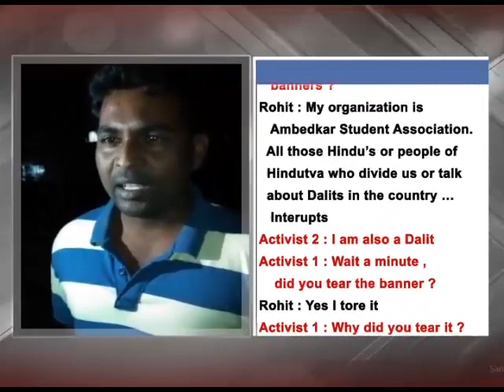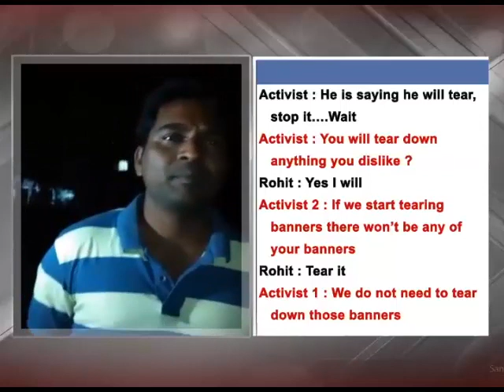Video Leaked: HCU Student Rohith Vemula Clash With ABVP Students